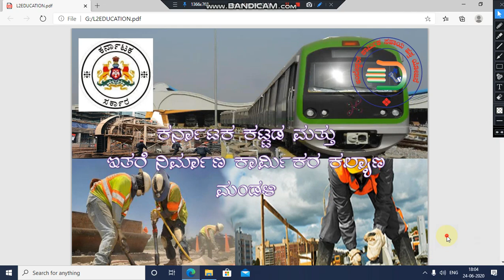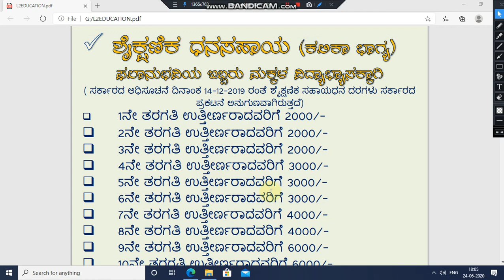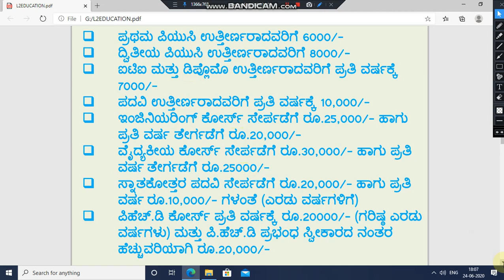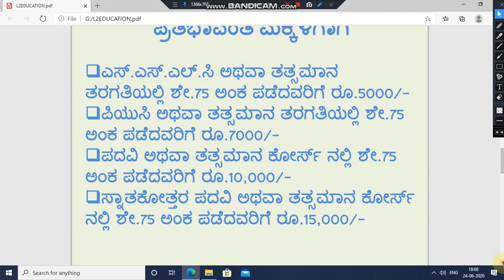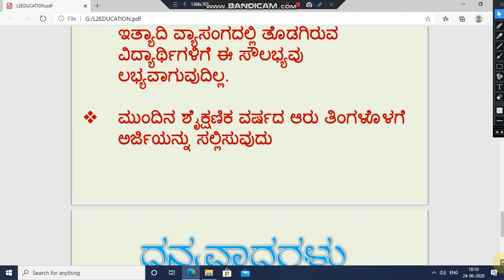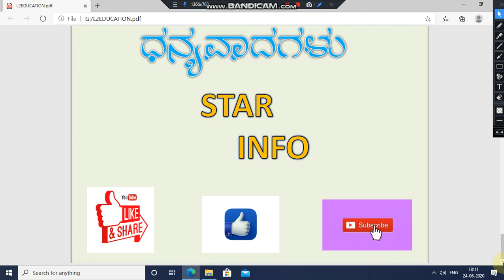Scholorship, ಶೈಕ್ಷಣಿಕ ಸಹಾಯಧನ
ಕರ್ನಾಟಕ ಕಟ್ಟಡ ಮತ್ತು ಇತರ ನಿರ್ಮಾಣ ಕಾರ್ಮಿಕರ ಕಲ್ಯಾಣ ಮಂಡಳಿಯ ನೋಂದಾಯಿತ ಕಾರ್ಮಿಕರ ಮಕ್ಕಳ ವಿದ್ಯಾಭ್ಯಾಸಕ್ಕಾಗಿ ಸಹಾಯಧನ ವಿತರಣೆಯ ವಿವರಗಳು

ಕರ್ನಾಟಕ ಕಟ್ಟಡ ಮತ್ತು ಇನ್ನಿತರ ನಿರ್ಮಾಣ ಕಾರ್ಮಿಕರ ಕಾರ್ಡ ನೋಂದಣಿಯ ಬಗೆಗೆ ಮಾಹಿತಿ